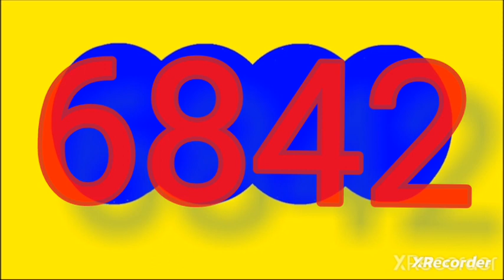28 de diciembre de 2023